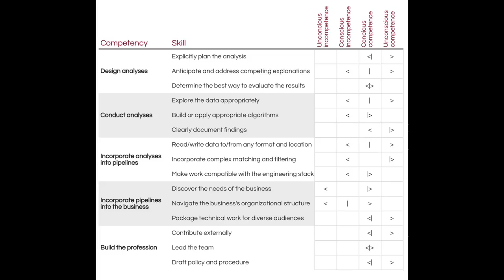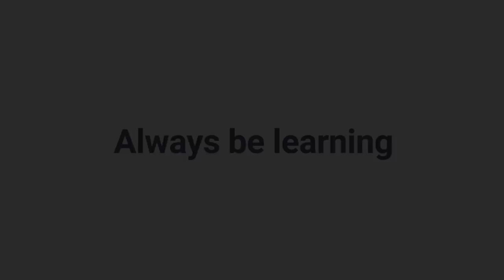Real Talk with Startup Chief Data Scientist (10 years of experience)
What's it like working in data science 10 years ago? Ian, a chief data scientist at Clover, shares about his throwback days. Want to learn data science with a job guarantee?

Are you a data scientist/machine learning engineer based in the Bay Area?

0:00 Intro
0:55 Data science 10 years ago
1:36 Starting a startup
3:13 The Chief Data Scientist Role
6:02 Delegating vs mentoring
7:42 What makes a good mentee
8:28 Good vs Great data scientists
10:02 Getting to know Ian!